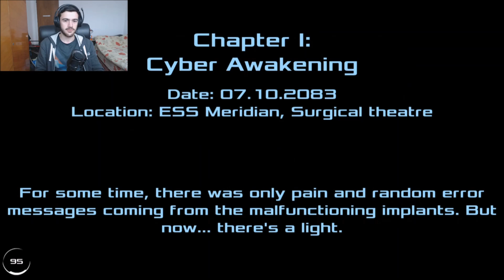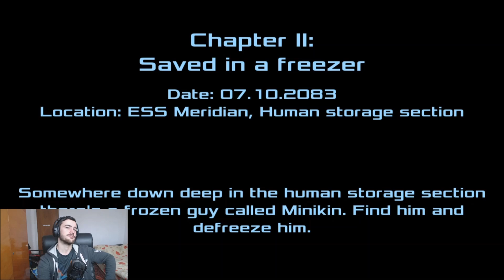Dead Effect 2 (PS4) - Bobo Incearca